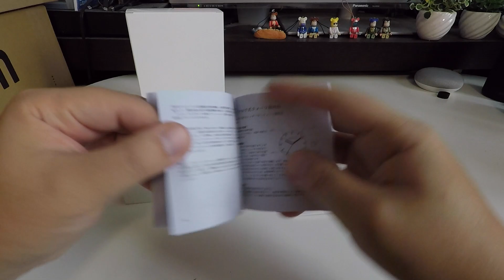Comtex S6641Ｇ メタルバンド クオーツ腕時計 ブラック 00Unboxing(開封の儀)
商品リンク
・内容

S6641Ｇ 本体[重量:74g]
クリーニングクロス

・使用機材
特になし

・撮影機材
Smatree ゲル ダブル吸盤
RODE VideoMicro
DJI Osmo CP.ZM.000307